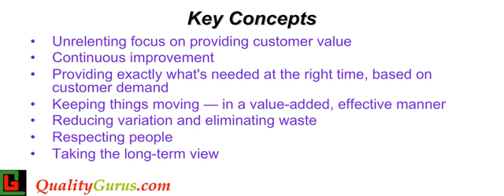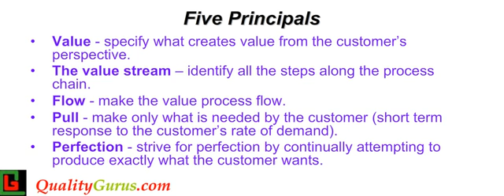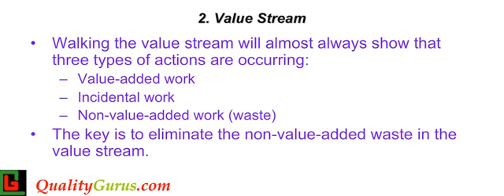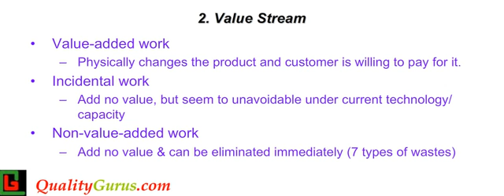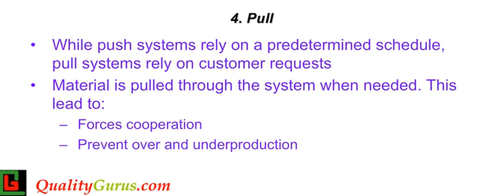Introduction to Lean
Five principles of Lean Manufacturing: value, value stream, flow, pull and perfection.